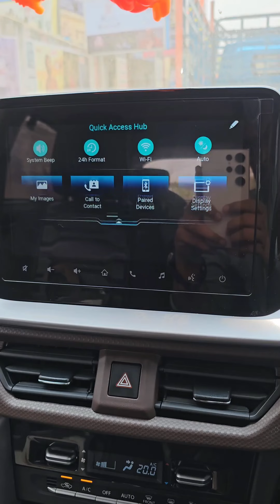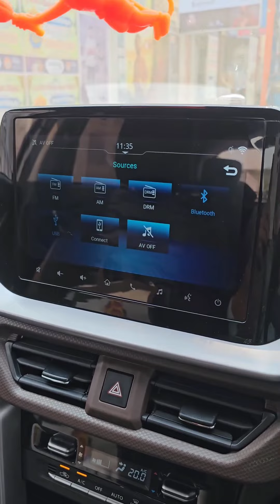Maruti Suzuki Brezza Infotinement System issue marutisuzukibrezza #2024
Concept, Script, Voice & Video Editing by Krishna Chaithanya Thatiboyina